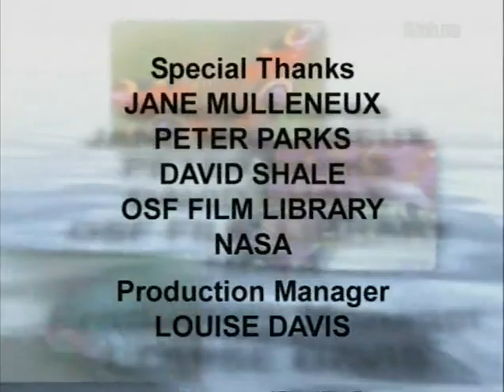LOS SECRETOS DE LA NATURALEZA - ( 10 ) - VAGABUNDOS DEL OCEANO